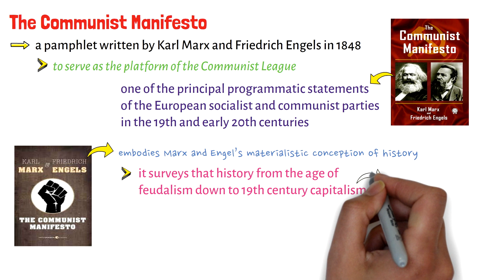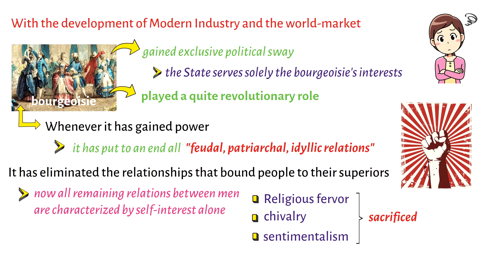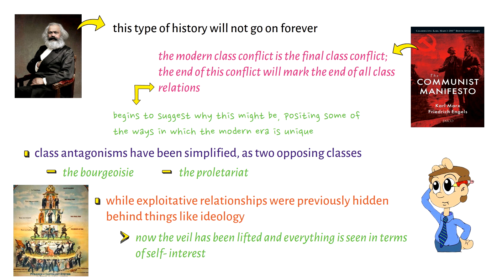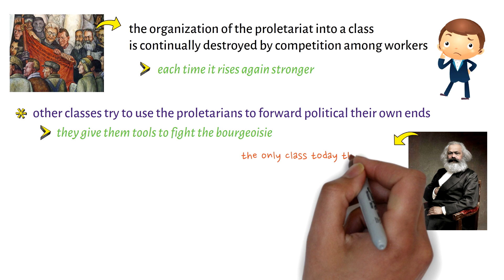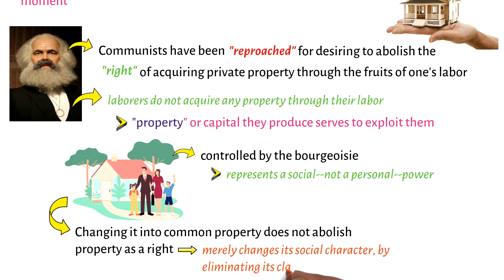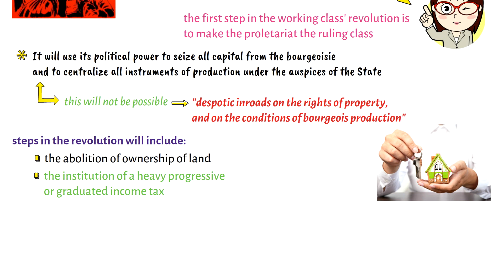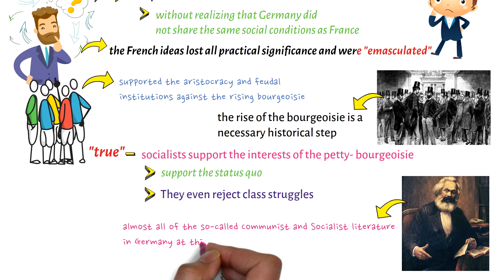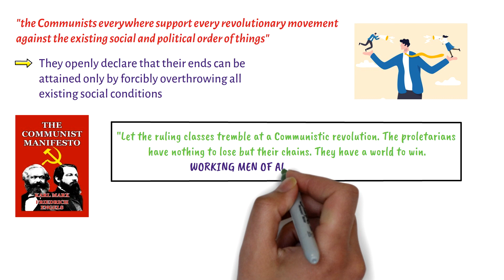Communist Manifesto: Key Concepts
This video lectures discusses the key concepts of Karl Marx's famous works titled "Communist Manifesto".

Thanks! PHILO-notes